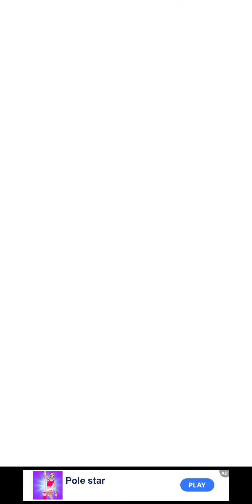Candles ASMR MAX LEVEL 🌈🌆 Gameplay All Levels Walkthrough iOS, Android New Game